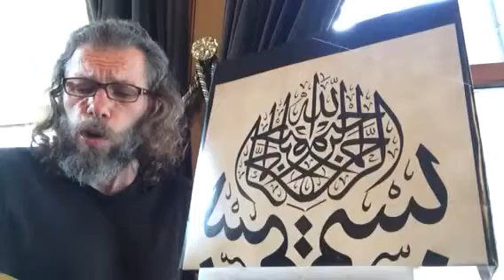SÜLEYMAN ŞAHİNTÜRK "" NE OLUR NASİBİN ALSAN KARDEŞİM ""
Güfte HASAN ARSLAN ( Kuddise sırruh )
Beste süleyman şahintürk
Şafaktan uyuma ezan okunur
Ne olur nasibin alsan kardeşim
Kâmil müslümana güzel dokunur
Seherden mescide varsan kardeşim
Dünyanın sarhoşu kazanç işinde
Onun fikri; yemek, hem giyişinde
Ahireti seven, amel peşinde
Beş vakit yönelsen câmi yoluna
Yolda selâm versen, sağa, soluna
Nasip ede Rabb'ım mü'min kuluna
Gözlerinden demi sel gibi saçsan
Allah'tan korkarak, isyândan kaçsan
Rahmeti umarak elini açsan
Kemter Hasan, sakın yatma seherde
Zikri çokça eyle, kalmasın perde
Mevlân seni görür, bilir her yerde
14/05/2017 yeni çalışma
Bugün inşallah Yenikapı meydanında etnospor etkinliklerinde mehter konserimiz var konsere gitmeden bu esere çalıştım böyle nasip oldu inşallah hayırlı feyizli olur bütün çalışmalarımız